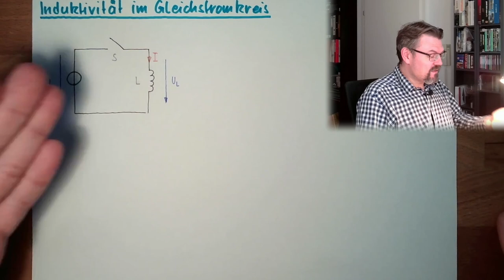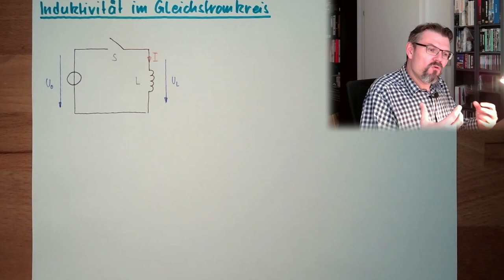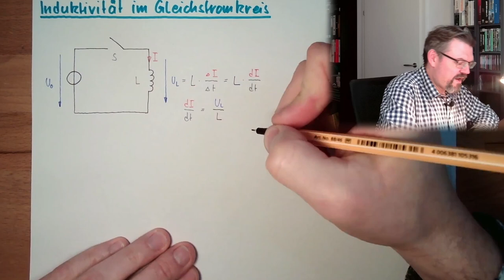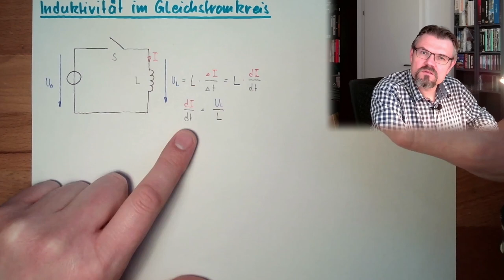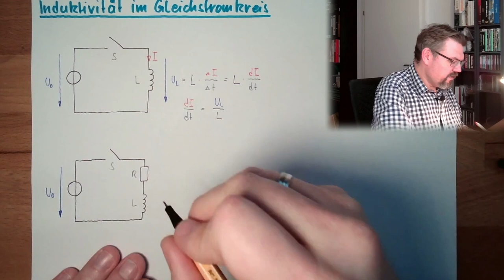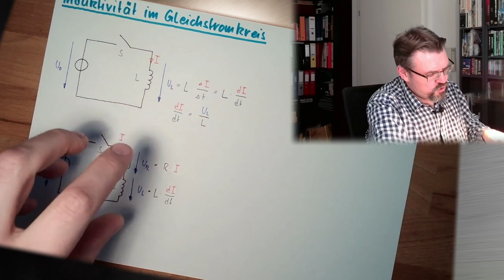MAF 23: Induktivität im Gleichstromkreis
Wie verhält sich eine Induktivität im Gleichstromkreis? Was läuft da drinen ab, wenn wir so eine Spule ein- bzw. ausschalten? Diese Fragen werden hier beantwortet.